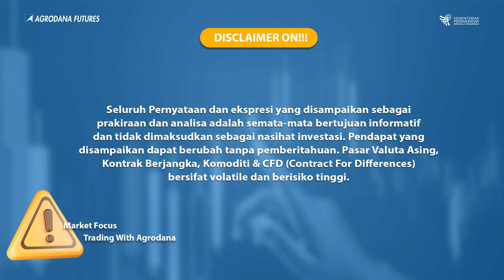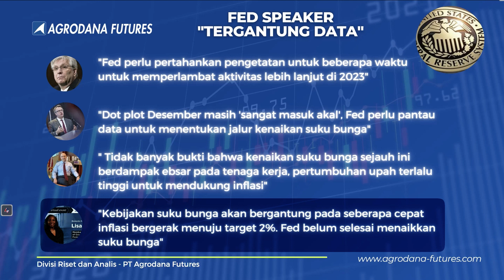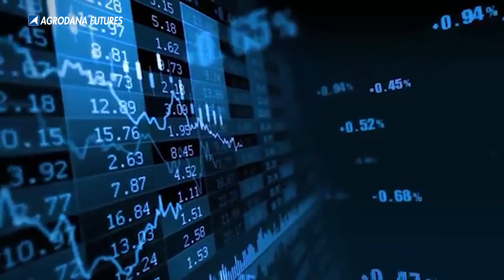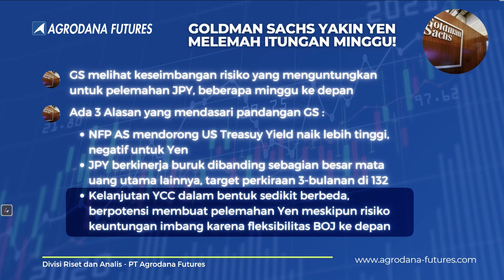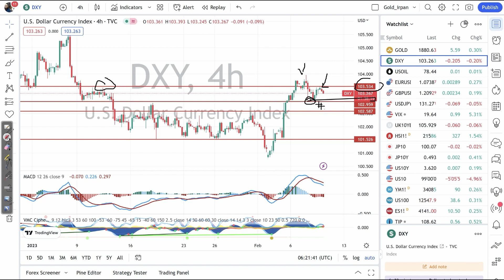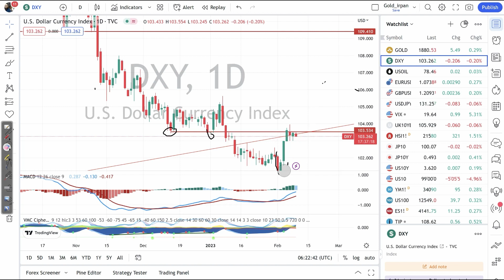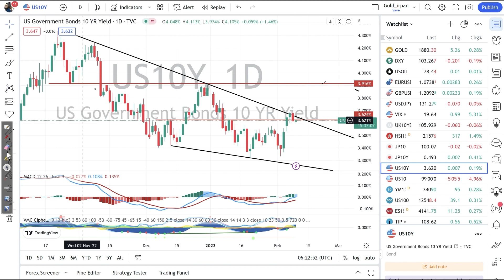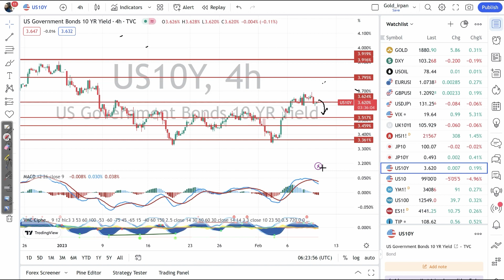Market Update 9 Februari 2023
00:00 Market Update Agrodana Futures
00:10 Disclaimer!!!
00:29 Penggerak Sentimen Pasar
00:45 FED Speaker "Tergantung Data"
02:27 Rusia Ingatkan Inggris Tentang Pesawat Tempur
03:05 Goldman Sachs Yakin Yen Melemah Itungan Minggu!
04:06 Central Bank Speaker
05:03 Semakin Dekat Pemerintah Akan Umumkan Calon Gubernur BOJ
05:38 US Dollar Currency H4
07:01 US Dollar Currency Daily
07:57 US Government Bond Daily
08:40 US Government Bond H4